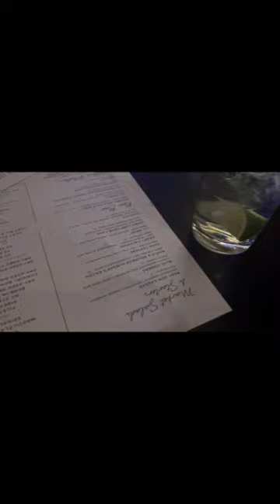Vlog: Denver Diaries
Hello Everyone and Welcome back to my channel Haus of C. My name is Cassidy and on this weeks vlog I am taking you all along with me to get my brows tinted and laminated, reporting for jury duty, an influencer event/girls night out and rounding it out with showing you my rehearsal dinner and bridal shower dresses!